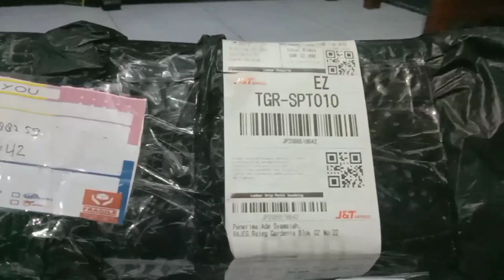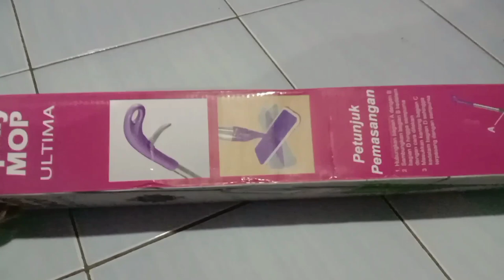"UNBOXING SPRAY ULTIMA" || KAIN PEL SEMPROT (Link ada di Deskripsi)@OotFauziah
Unboxing Pel Lantai jaman kini praktis healthy Spray mop kain pel, simple cukup dibilas tanpa harus diberi sabun pembersih lantai karena sudah diisi di botolnya dan tinggal tekan tuasnya

Terimakasih Sobat sudah meluangkan waktu menyimak Video ini, usahakan tonton sampai habis, biar ga gagal
faham... 🙏